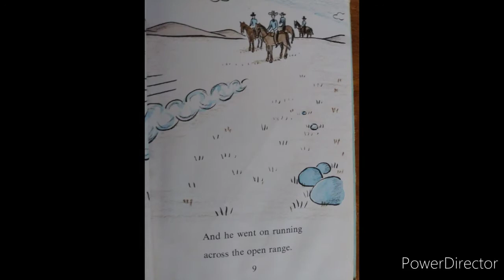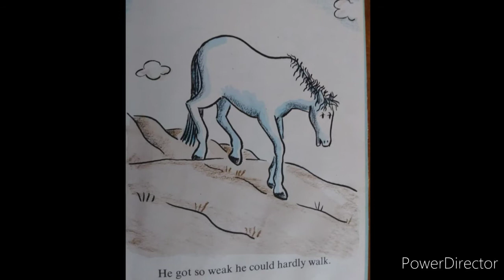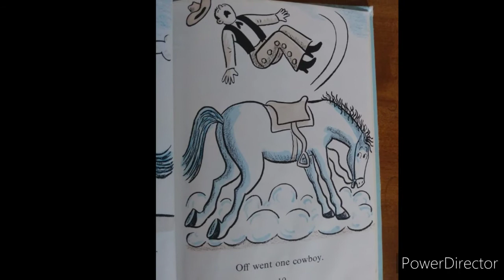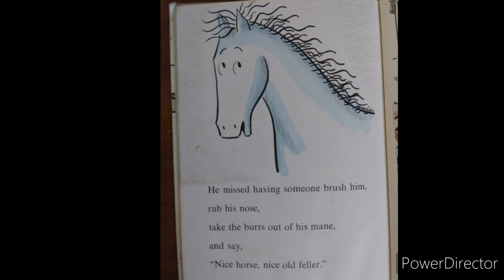THUNDERHOOF- BY SYD HOFF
READ BY OMA